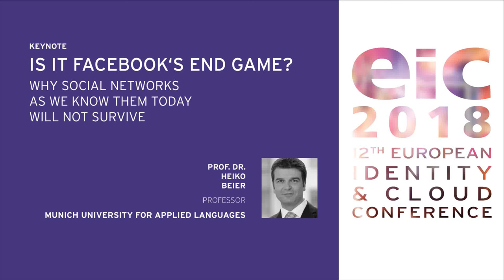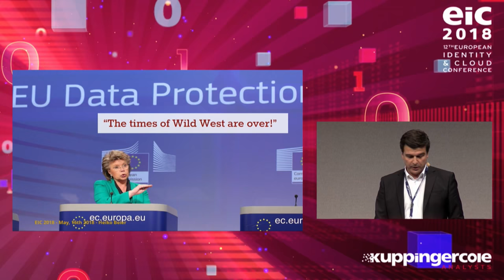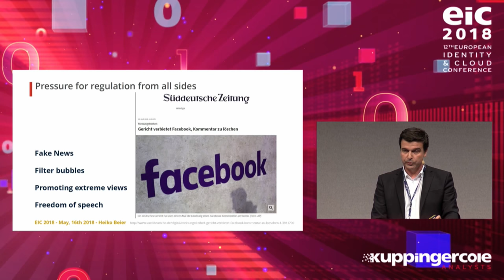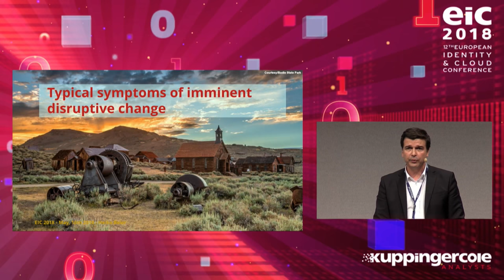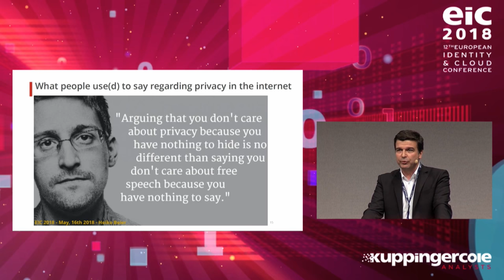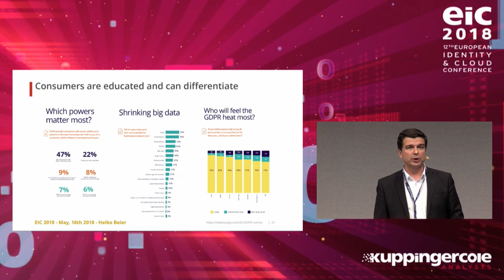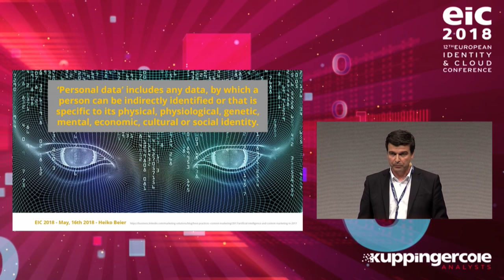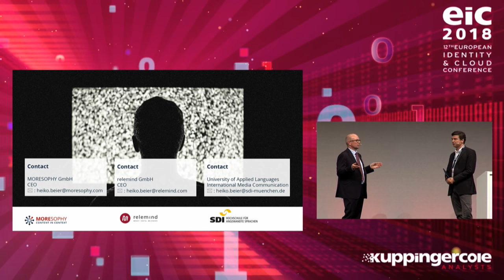Prof. Dr. Heiko Beier - Is it Facebook's End Game?